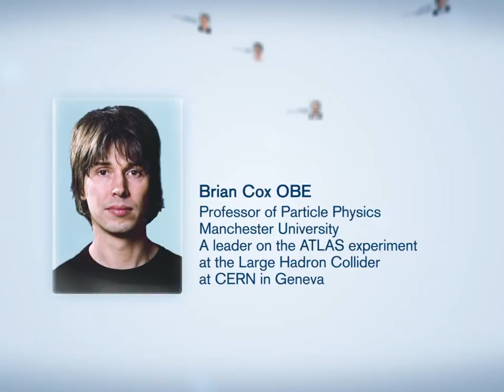AIC 2013: Asian Investment Conference - Full Video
Firmly established as Asia's premier investment conference, the Credit Suisse Asian Investment Conference (AIC) attracts more than 2,000 institutional and high net worth investors from around the globe to Hong Kong, seeking tomorrow's opportunities today.